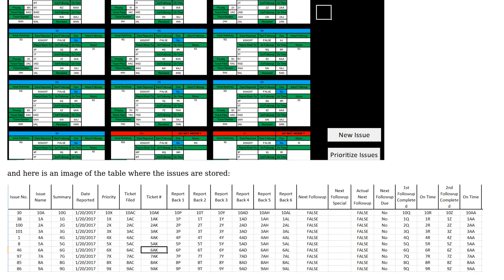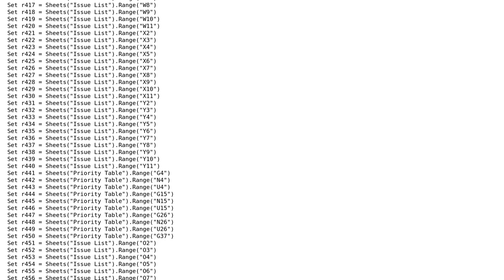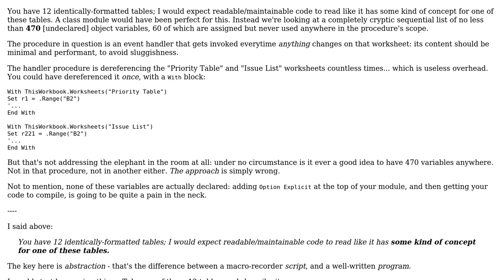Mirror and update cells across tabs and forms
With thanks & praise to God, and with thanks to the many people who have made this project possible! | Content (except music & images) licensed under CC BY-SA | Music | Images & others | With thanks to user Mythranor user Mathieu Guindon user Jamal and the Stack Exchange Network Trademarks are property of their respective owners. You are responsible for your own actions.